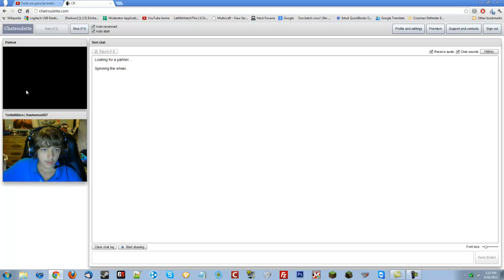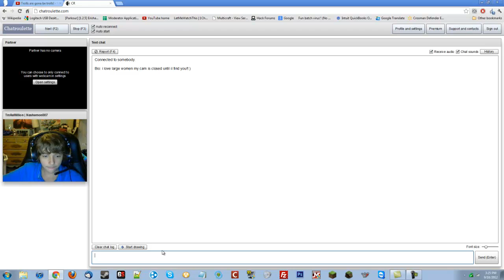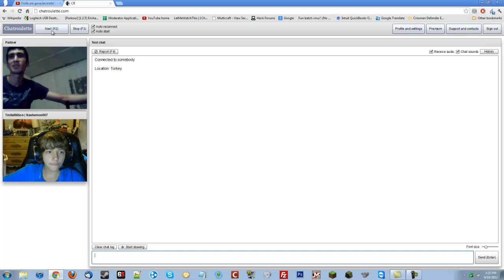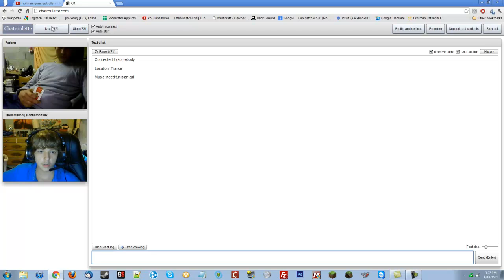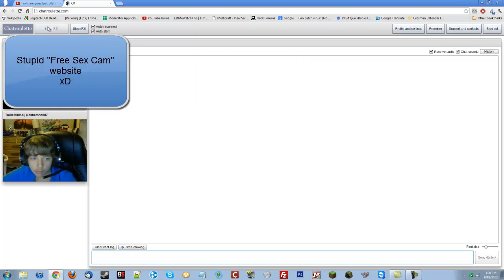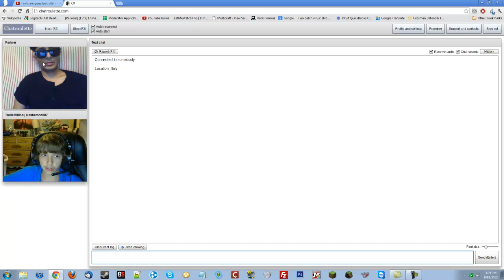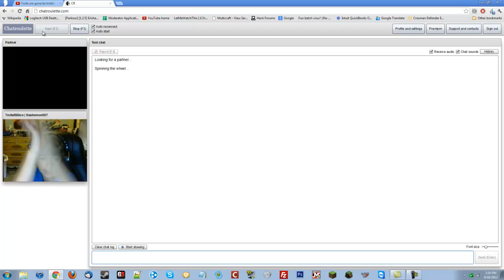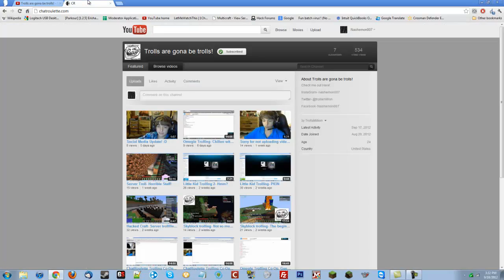ChatRoulette Trolling- Sorry :(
Sorry for not uploading lately! I will try to uploda one a day!